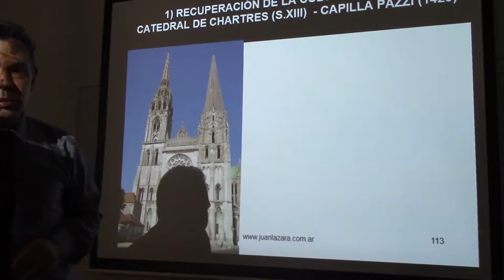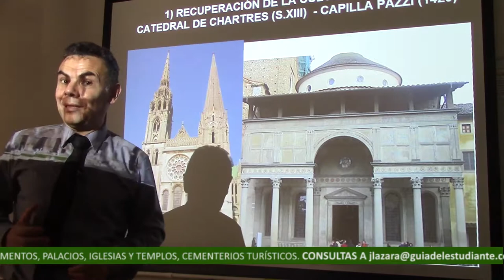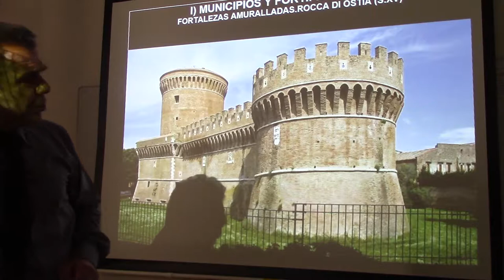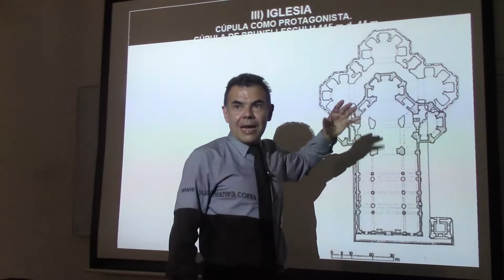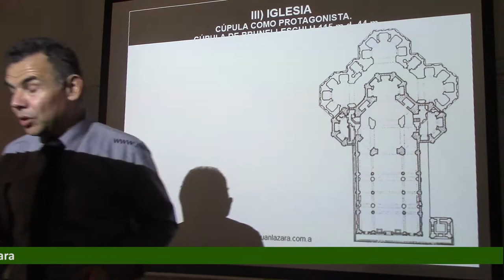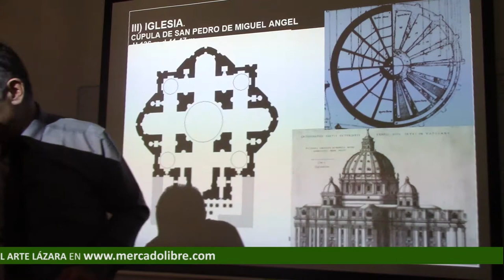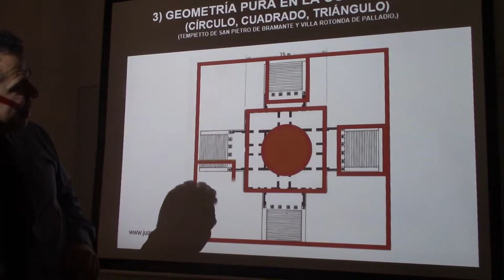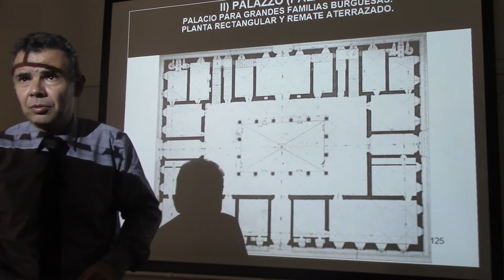126 ARQUITECTURA DEL RENACIMIENTO POR EL DR JUAN LÁZARA